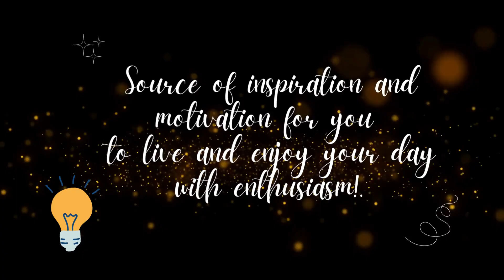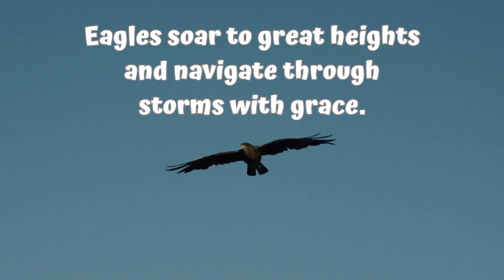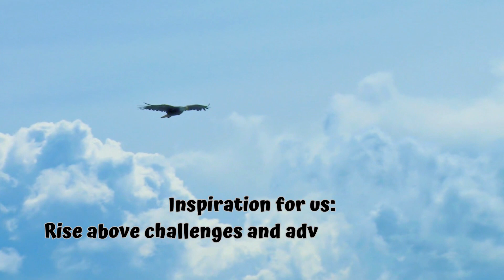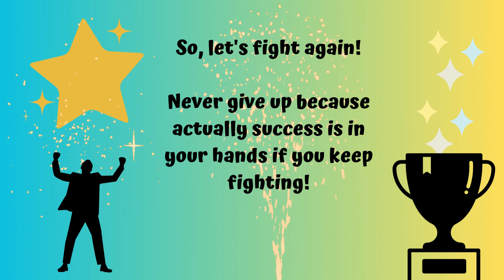Top 5 animals for your success inspiration and motivation! 🔥🏅💪👍